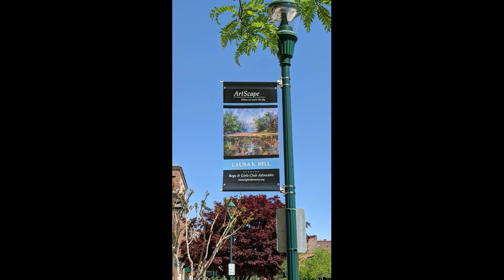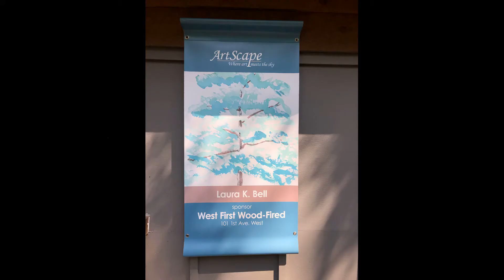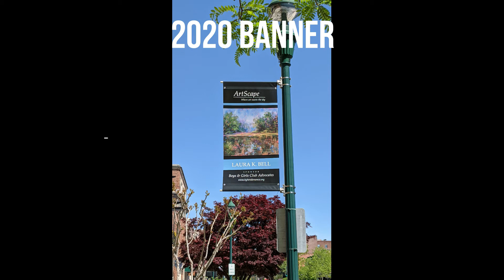ArtScape Interview Laura Bell and Gary Moore